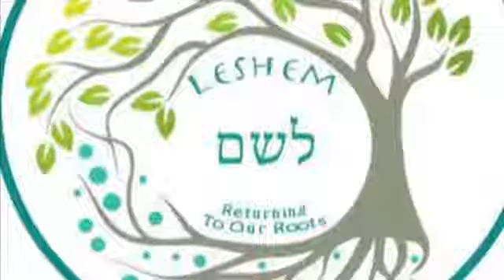Hilula of Holy Baal Hatanya ZT"L - Rav Shalom Gadaev 5782